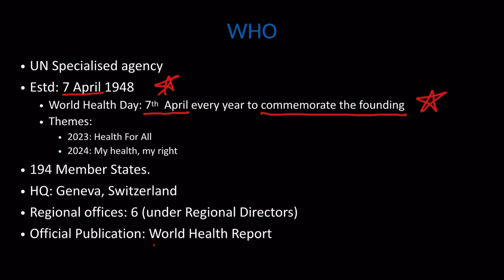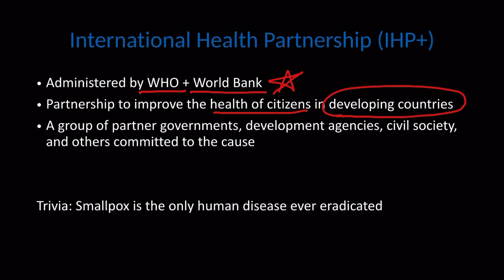WHO and International Health Partnership (IHP+) for UPSC and PSC exams